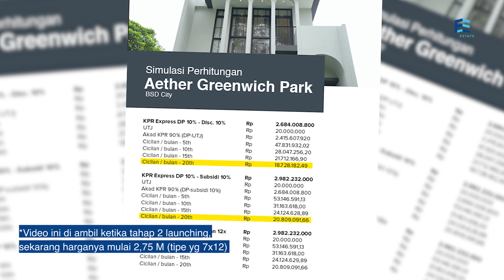Rumah Mewah Termurah di BSD! Hanya 2M-an (Aether)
Akhirnya ada perumahan mewah dengan fasilitas keren (punya 3 club house mewah), lokasi terbaik (terletak di Greenwich Park), akses dan fasilitas yang luar biasa di BSD.

Hanya 1 menit ke Gading Serpong, 3 menit ke sekolah IPEKA & QBiq, 10 menit ke AEON Mall & Pintu tol BSD 3. Kita kenalan yuk dengan Aether, salah satu rumah Mewah dengan bangunan megah (3 lantai) paling terjangkau di BSD.

Mau tau info detail / lihat unit contohnya secara langsung, silakan klik

Mau dapat info tentang properti terupdate? Langsung aja nih follow Instagram kami yaa, silakan klik